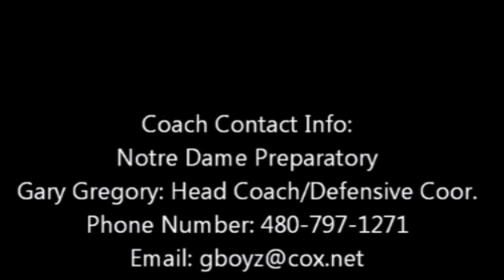Parker Zellers | DL #99 | First 5 Games Highlights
Parker Zellers of Notre Dame Preparatory - first 5 games highlight film